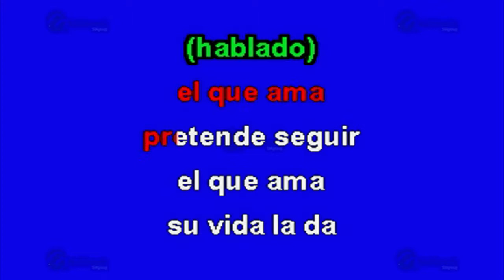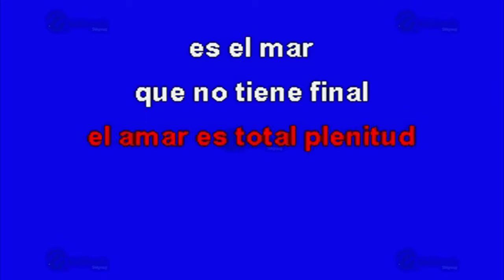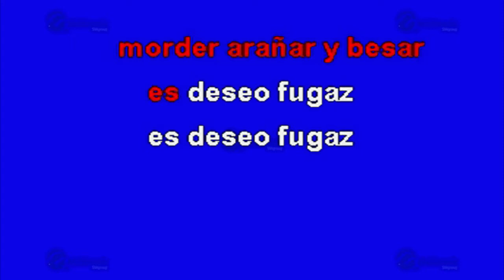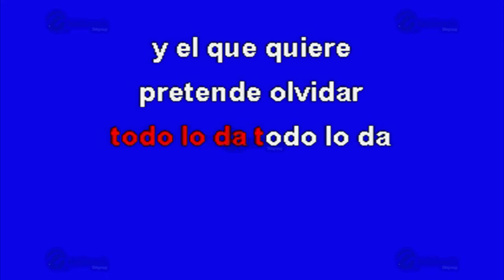Amar Y Querer - Multikaraoke ► Éxito De Lupita D'Alessio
Canción: Amar Y Querer
(Solo Como Referencia)
Fue Éxito De: Lupita D'Alessio

Clave Del Disco: OKE-0260
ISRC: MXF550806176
Copyright: Multimusic S. A. de C. V.